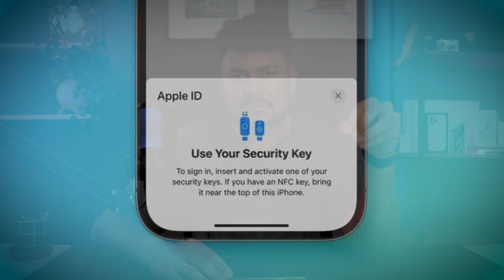Adeus iOS 16.2! iOS 16.3 Finalmente Chegou com Melhora na bateria correção de bugs + Novidades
Adeus iOS 16.2 que fez meu iPhone perder muita autonomia de bateria, ios 16.3 esta chegando essa semana trazendo novidades e principalmente correção de bugs estabilização do sistema como um todo e melhora na autonomia de bateria, eae você irá atualizar o seu iPhone?

📱- Acessorios que uso e recomendo:

🎧 - Fone de ouvido philips

🔌 - fonte ugreen turbo 20 watts

🔌 - Cabo Geonav 1,5 metros lightning

🔋 - Powerbank geonav

Todos aparelhos que uso no canal:

Fifine K669

MacBook Air m1

Apple Watch Series 3

iPad 9 64 gb

Camera cânon g7x Mark II

Ame código de compra para dez reais de cash back na primeira compra: WTX6N